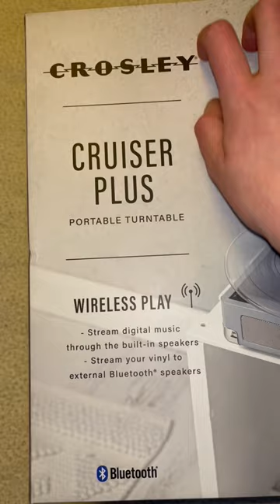Unbox my record player with me!